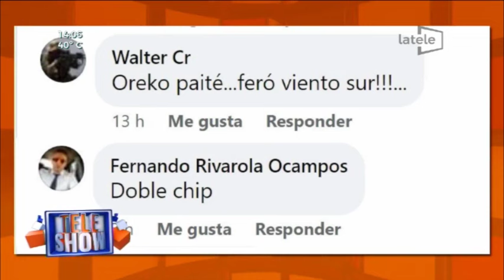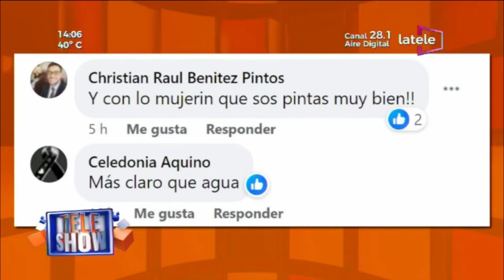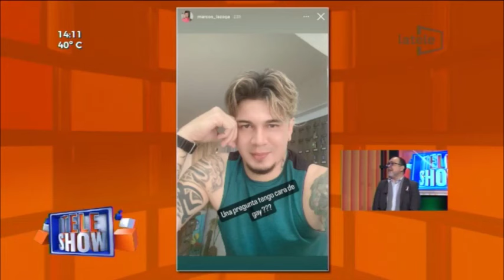Marcos Lazaga hizo una insólita pregunta en redes.